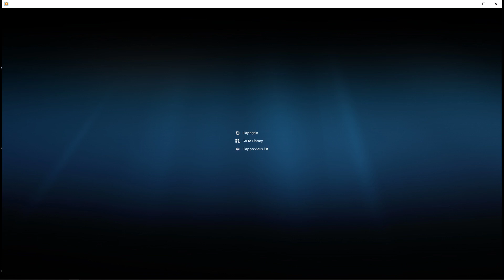Highlight: Lethal Productions Sim Racing: GTL promo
GRAVEL TRAP LEGENDS PROMO